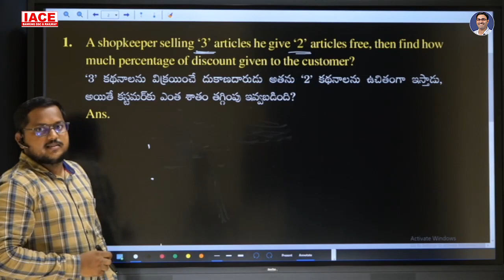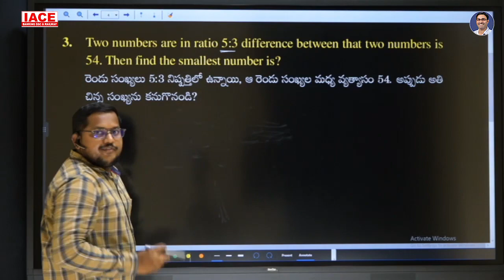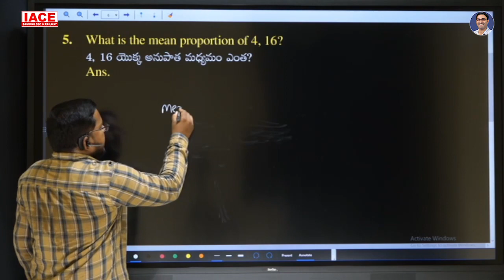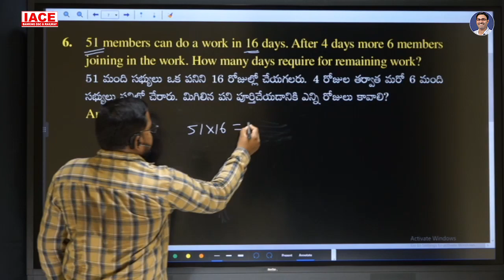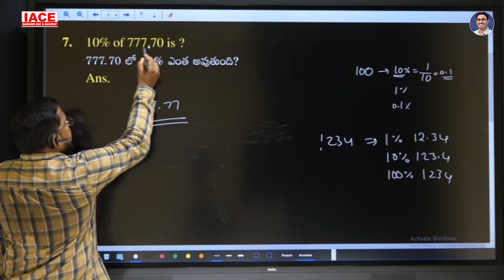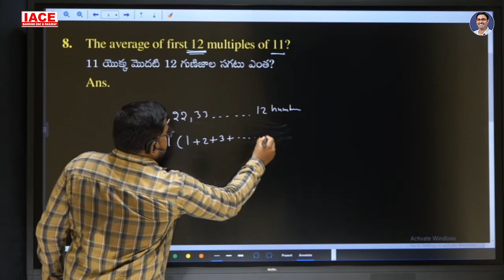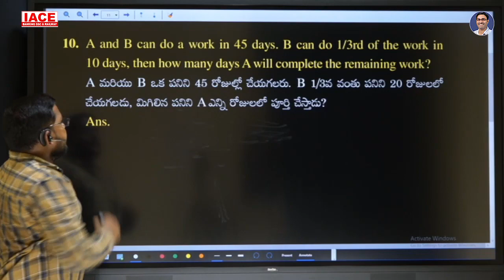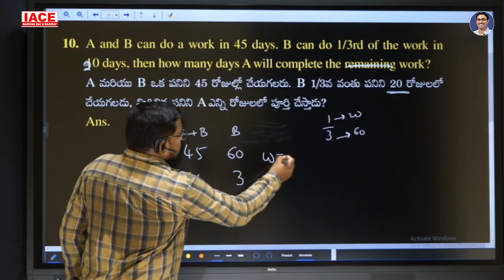RRC GROUP-D 22ND AUGUST 2022 SHIFT-2 MATHEMATICS | Railway Group D Recruitment 2023 | IACE